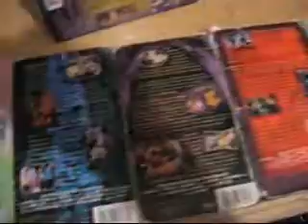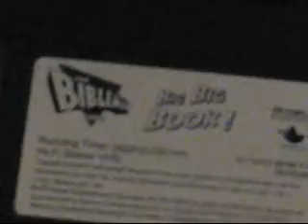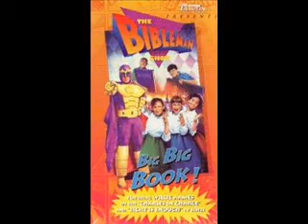Bibleman VHS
After the video is done, somethig is coming soon, find out if you watch.